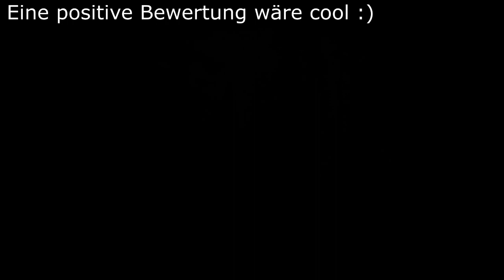Oma ist seltsam | Horror Creepypasta German / Deutsch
Neu bei WorldCreepypasta?

Willkommen in der Welt des Grauens 🕷️

Hier findet ihr packende Horrorgeschichten, düstere Creepypastas und unheimliche Gruselgeschichten, die euch in den Bann ziehen. Taucht ein in fesselnde Hörspiele und Hörbücher auf Deutsch, die euch bis in die Nacht begleiten – mit maximaler Atmosphäre.

Ob klassische Creepypasta oder neue Horrorgeschichte, bei WorldCreepypasta erwarten euch die finstersten Erzählungen voller Schrecken und Gänsehaut!

🔪 Lust auf noch mehr Horror? Dann schaut unbedingt bei diesen großartigen Kanälen vorbei:

🔥 CreepyPastaPunch – Noch mehr packende Creepypasta Hörspiele und Mysterien!

🩸 Hellscythe German Creepypasta – Fesselnde Gruselgeschichten für echte Horror-Fans!